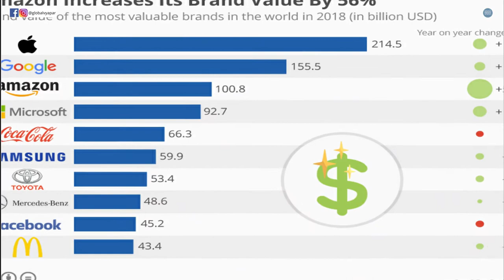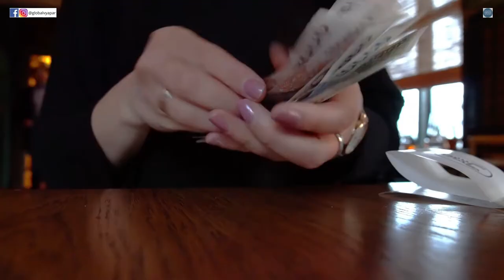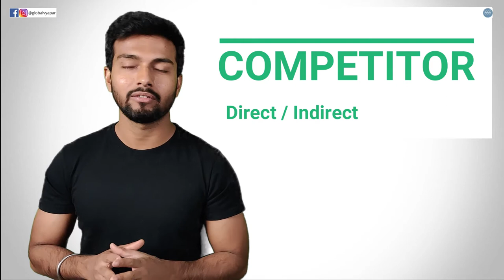How To Start Import Export Business 2021🔥🤑1| पूरा हिंदी में😱 | 200-2000% Profit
Dosto Is Video Me Apko Bataunga Ki India Me Import Export Business Kese Suru Kr Sakte Hai Is Video Me Mai Apko pura sach bataunga import export ke bare me. kese ap log 200-2000% profit kama sakte hai.